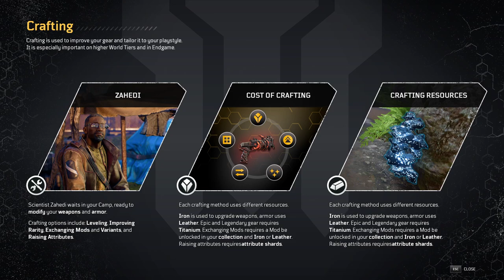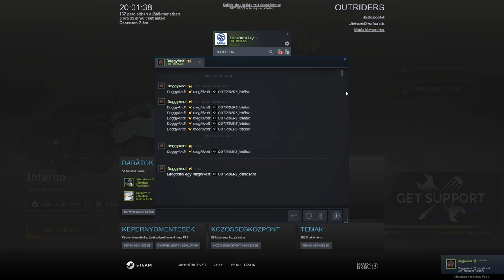CSAK ÓRIÁS PÓKOT NEEE! 😨😨😨 | OUTRIDERS #03 /W DOGGYANDI IMMU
►Ha megvennéd a PUBG-t, ezzel támogatva a csatornám, ezen a linken megteheted

/Steam Kulcs/

 Jó Szórakozást!
Ha tetszett amit láttál bökj a Like gombra :)
Köszönöm

►Gépem: Névjegy ► Minden infót megtalálsz